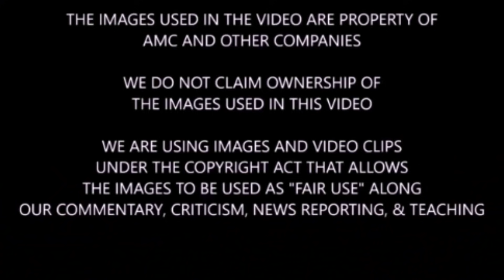The Walking Dead Season 9 Time Jump Theory - What Happened After The Bridge Was Lost?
Spoiler warning for TWD season 9. We discuss TWD season 9 and what may have happened over the 6 year time jump that occurred in the first half of season 9.